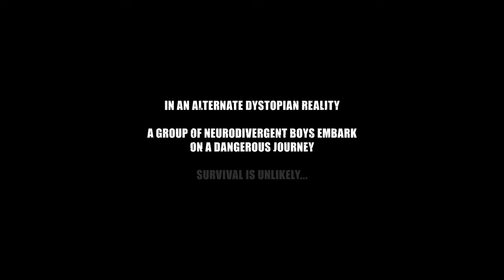Plight | Official Trailer | Get It Made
In an alternate dystopian reality, a forsaken brotherhood of young autistic men embarks on a treacherous journey to get life-saving medication for their caregiver.

Stars Jacob Waltuck and introduces Tony Sanchez, Chase Nicholas and Davis Harper with Lee Purcell

Directed by: Matt Boda
Written by: Ron Sandoval
Photographed by: Matt Allan Smith
Produced by: Amy Covell & Jake DelVecchio
Executive Producers: Katrina Wolfe & Joe Uricchio
Production Company: Get It Made Productions

About the production company:
Get It Made bundles development, production and sales for storytellers all over the world. We help writers outside of Hollywood elevate their stories and materials to industry standards. That means executives at studios and streamers can have access to pre-vetted original stories that are packaged and ready for the big screen — all in one platform.

Have an idea for a Movie or TV show?